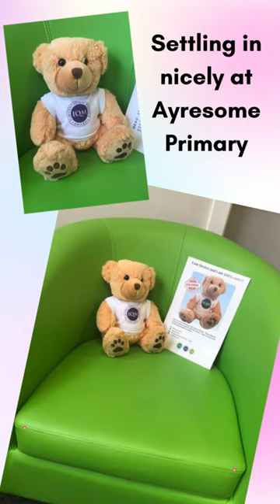Oh yes, Oh yes it's Dexterday.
Check out his latest adventures at Greenhill School, Dixons Cottingley Academy, Peartree Spring Primary School, St. Luke's Church of England Primary School, Warwick Primary School, New College Leicester , Northbury Primary and Ayresome Primary School.

Thanks for sending us all the pictures 🥰